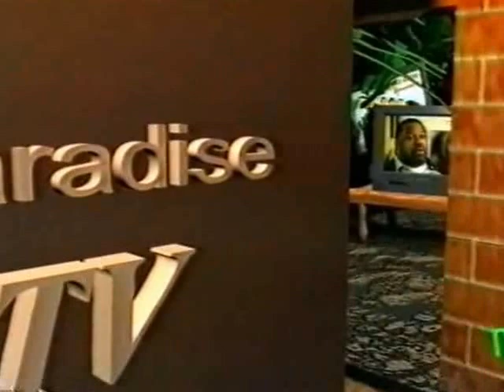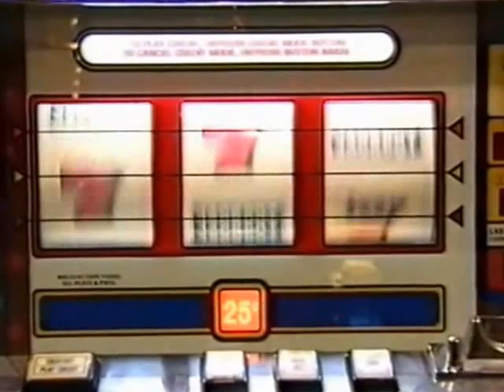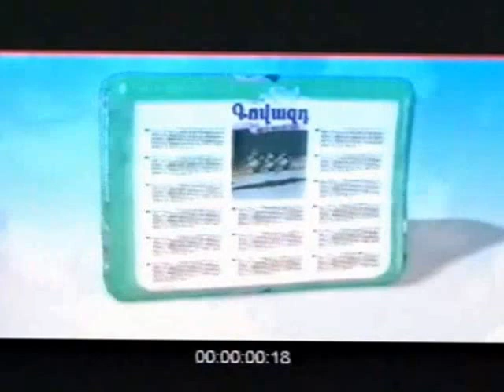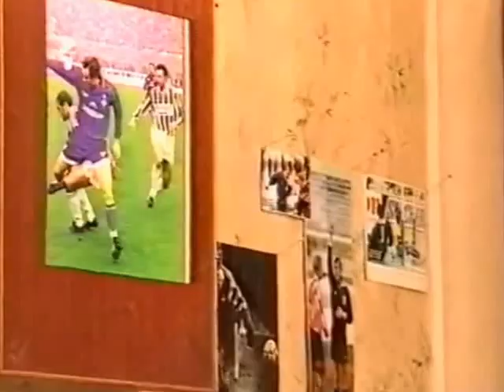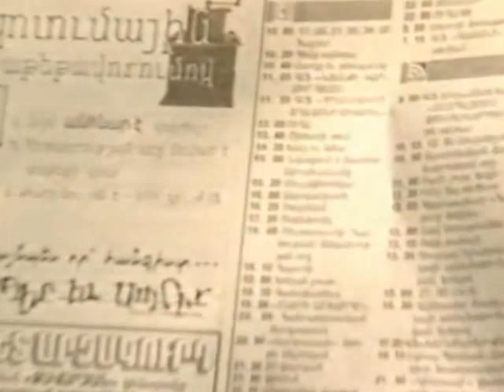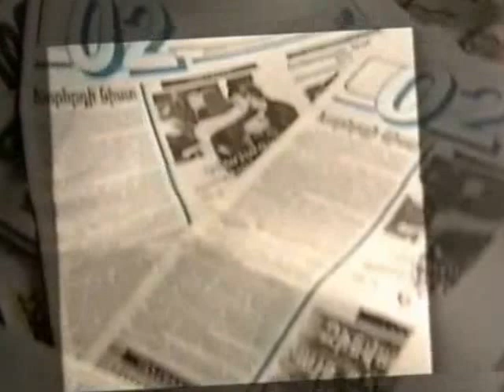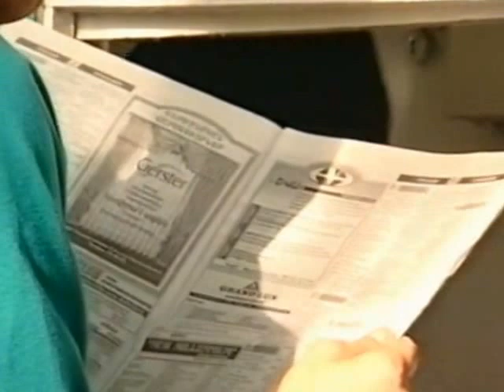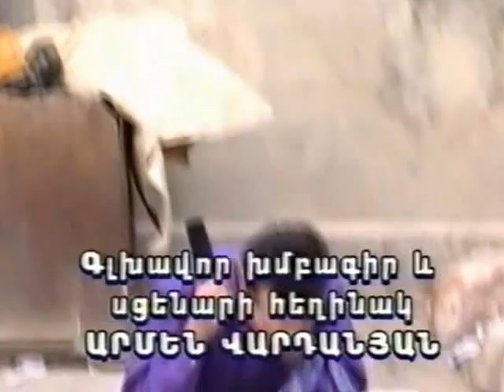Joke Show Zspanak 2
Dererum Artyom Markosyan Armen Vardanyan Davit Torosyan Grisha Sandalyan Artak Vardanyan Albet Arshakyan Manuk Haxverdyan Davit Hakobyan Rejisyor Vardan Petrosyan Operator Mkrtich Malxasyan